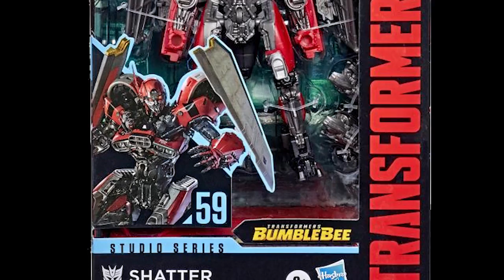Come estrarre le action figures dalla loro scatola: Il metodo di Vale - The Right Way to Open Box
Breve Tutorial sulla tecnica più efficace per estrarre le action figures dalla confezione senza rovinarla e senza nemmeno tagliare gli elastici a "T" che ancorano il modellino.

Vi sembrerà di aver estratto la vostra action figures senza nemmeno aver mai aperto la confezione, parola di Vale! 🤓

Ascolta i nostri Podcast su Spotify,  iTunes, Soundcloud e Spreaker!